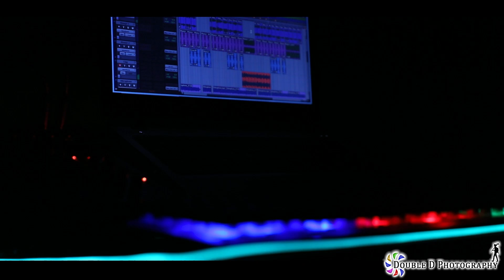Maari Saar Lejo Avinaashi || Melodic Music Group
Double D Photography's
Maari Saar Lejo Avinaashi By Melodic Music Group